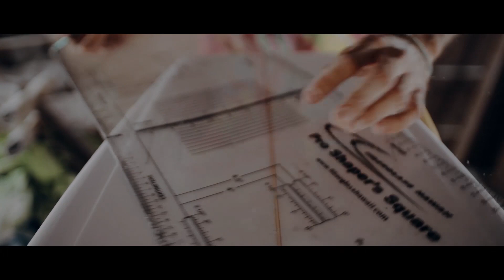Marlin Surfboards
Awesome video filmed and put together by Alex Gorman.